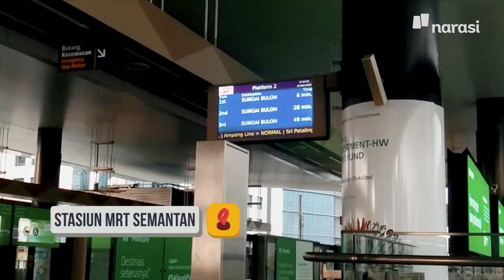Situasi Saat Lockdown di Malaysia (FULL VERSION) | Mata Mata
Kalau dengar kata lockdown atau karantina wilayah di tengah pandemi Corona, bagi sebagian orang mungkin meresahkan. Tapi tenang, enggak perlu panik! Negara-negara yang lebih dulu memberlakukan aturan pembatasan sosial enggak sepenuhnya menutup akses publik kok, Guys. Hanya saja beberapa ruang gerak menjadi lebih terbatas dan siapapun ditekankan untuk berada dirumahaja.

Di Malaysia, Mata Mata Narasi di Kuala Lumpur, Titania Afifah berbagi informasinya. Ia menceritakan bagaimana situasi di sana, saat pemerintah Malaysia menerapkan lockdown.

Saksikan Mata Mata eps. [Situasi Saat Lockdown di Malaysia] serta episode lainnya di

(Narasi)